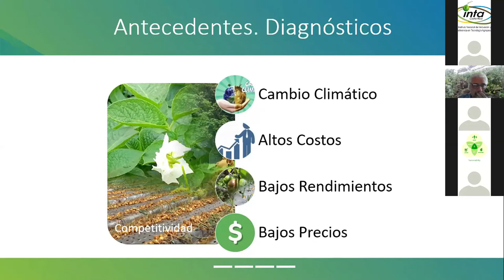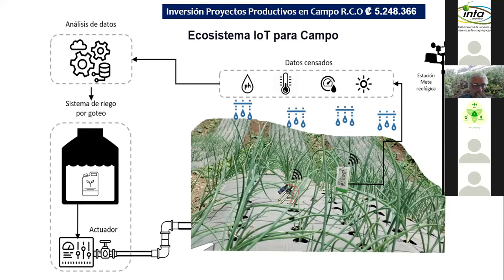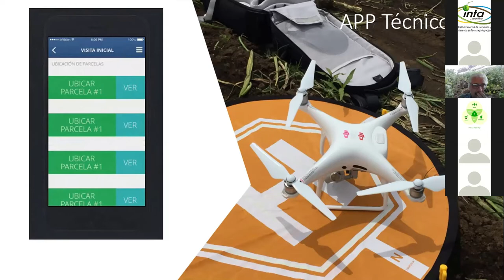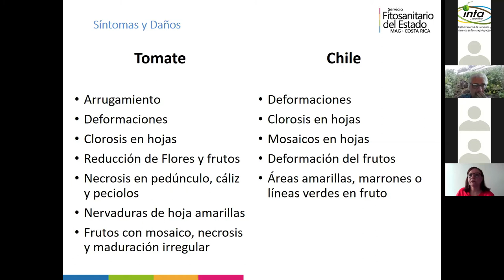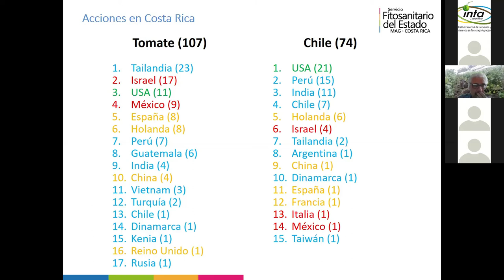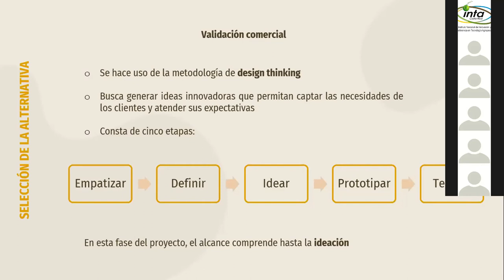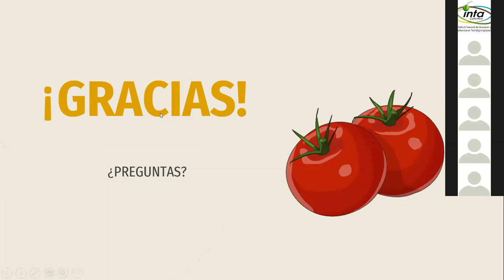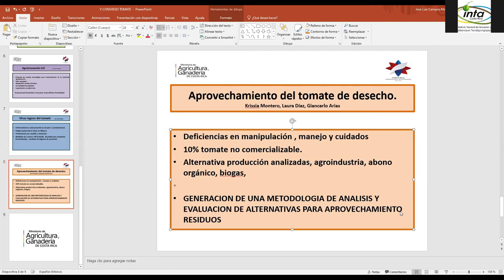Congreso Nacional de Tomate Día 2. Diciembre 2020.